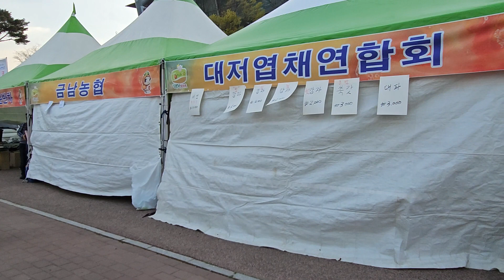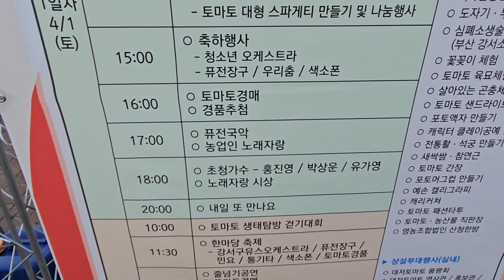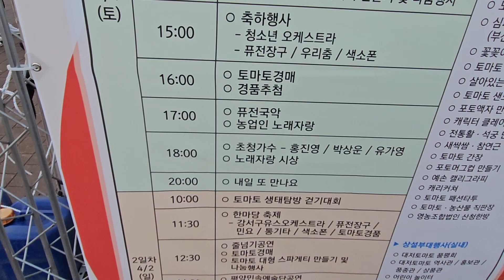부산 대저 토마토 🍅 축제 현장